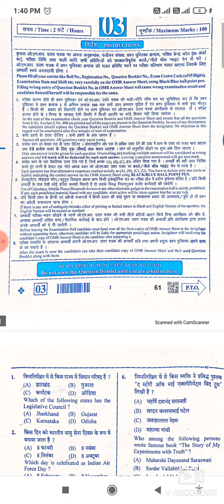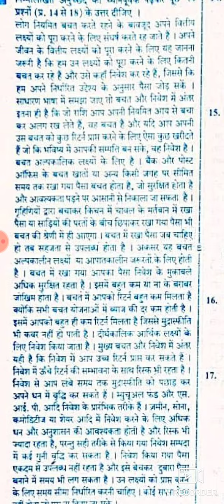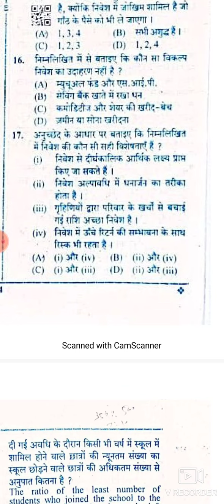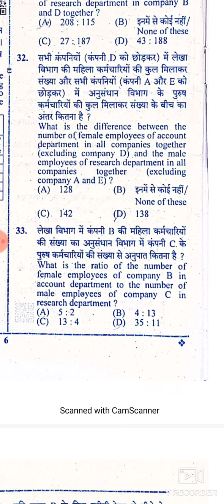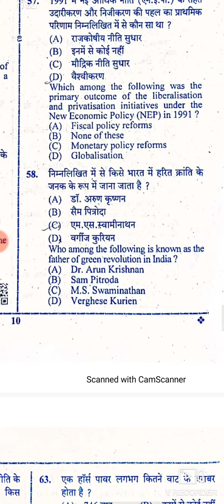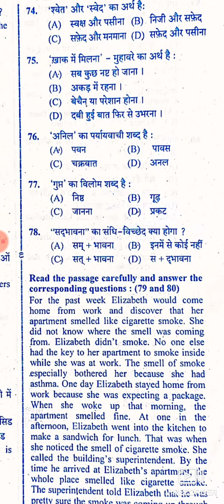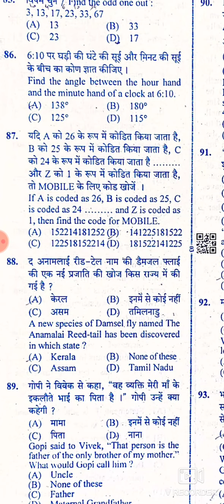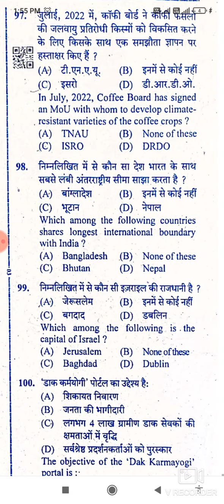pet 2022, upsssc, pet 16/10/22, pet answer key analysis, key, 16 Oct Shift 1,petpaperanalysis, pet16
upsssc pet fee payment problem
upsssc pet full history classes
upsssc pet classes rojgar with ankit
upsssc pet xeed
upsssc pet syllabus
upsssc pet wifistudy
upsssc pet study 91
upsssc pet zee news
upsssc pet marathon
upsssc pet validity
upsssc pet 30 days strategy
upsssc pet 4th shift paper
upsssc pet ka model paper
upsssc pet target with alok
upsssc pet by chandra institute
upsssc pet english class 2022
upsssc pet important question 2022
upsssc pet youth competition book
upsssc pet 4th shift
upsssc pet di marathon
upsssc pet jain dharm
upsssc pet video
upsssc pet yojna